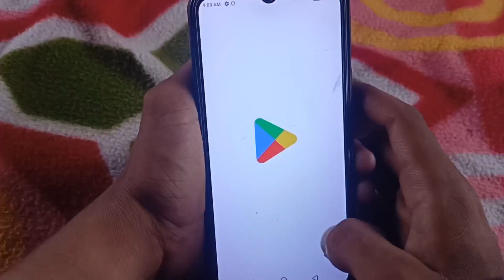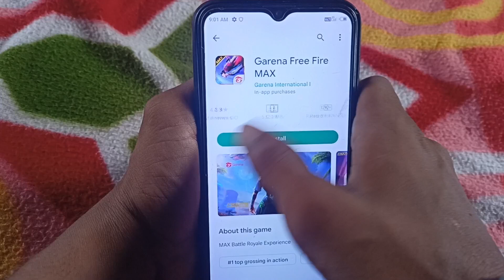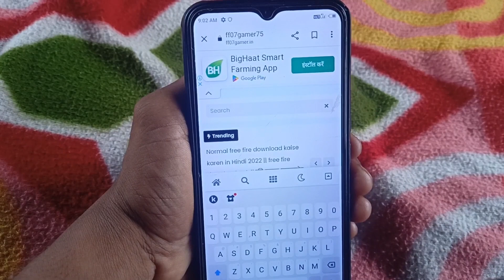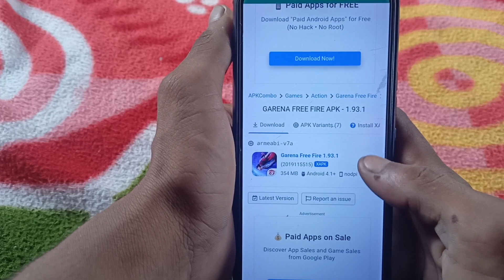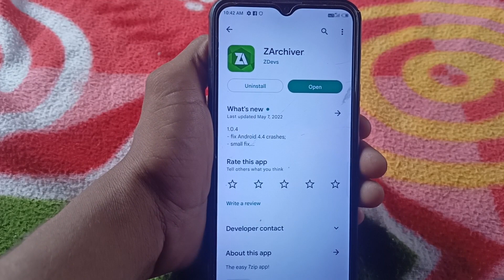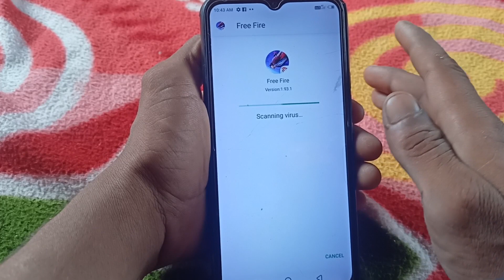😍FREE FIRE DOWNLOAD | NORMAL FREE FIRE KAISE DOWNLOAD KAREN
how to install free fire after ob 36 update
how to download free fire after ob 36 update
ob 36 update free fire download kaise kare
free fire download ob 36 upadte
free fire kaise download kare
free fire download kaise karen today
free fire download kaise karen new update
free fire download kaise karen new update wala
free fire download kaise karen new update ke sath
free fire download kaise kare ob36
free fire download kaise kare new update
free fire download kaise kare update ke sath

NORMAL FREE FIRE DOWNLOAD | NORMAL FREE FIRE DOWNLOAD KAISE KARE | HOW TO DOWNLOAD FREE FIRE OB35
normal free fire kaise download karen,normal free fire download link
how to download normal free fire new update,free fire normal download